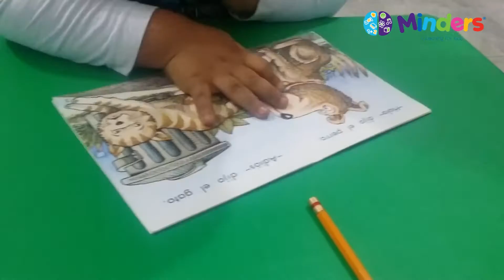Tips de Lectura para niños - Minders Psicología Infantil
Te compartimos unos sencillos tips para motivar la lectura en los niños desde casa

Inténtalo y verás la diferencia

Lic. María José Duron Ortíz